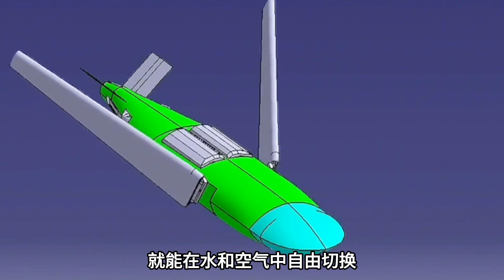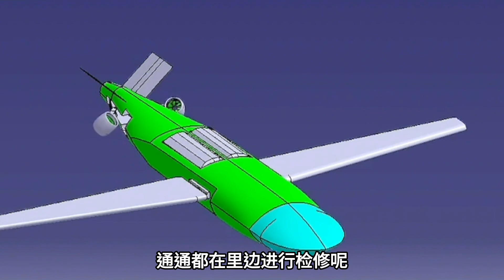全球首发！哈工程跨介质飞行器，未来或将成为反航母利器！